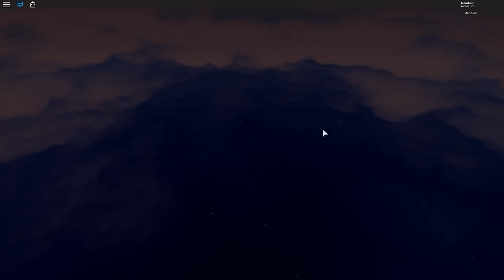How To Level Up Fast In Royale High! | Tips And Tricks!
Hi Everyone! Today I'm Showing You How To Level Up Fast.